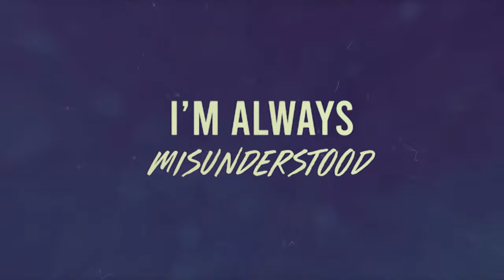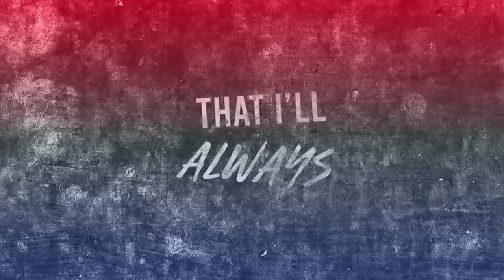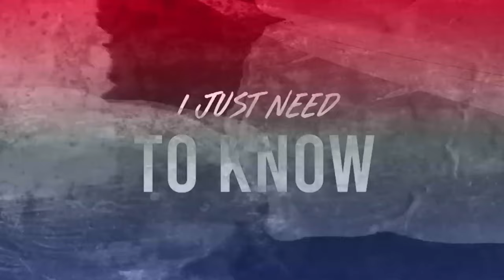Sam Valladares - I Need to Know It's You (Lyric Video)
"I Need to Know It's You" lyric video by Sam Valladares from the Finishing Gun EP (2024).

☆ LYRICS: I NEED TO KNOW IT'S YOU ☆
(Verse 1)
Sometimes I’m right, sometimes I’m wrong/
Sometimes what I’m looking for is something I’ve had all along/
I’m always misunderstood, no one understands me/
My life’s not bad but it’s not where I want it to be/

(Chorus)
How am I supposed to know those words I hear are Yours/
Coming from Your lips/
Just know that I’ll always be true/
I just need to know it’s You, I need to know it’s You/

(Verse 2)
My morning is my dusk, my night is my vice -
A life I left behind to remember a finer delight/
Your words are truth, Your message is pure/
I found myself coming back to everything I once heard/

(Chorus)

(Bridge)
I won’t let myself be separated from Your touch/
I won’t stray, I know it’s fate to end up somewhere in Your love/
So let me know, let me know how to listen when You talk/
Let me know, let me know…/

(Chorus)

☆ SONG INFO: I NEED TO KNOW IT'S YOU ☆
Authored and composed by Sam Valladares
Performed by Sam Valladares, Shane Lance, and Emerson Shotwell
Produced by Mark Simmons and Sam Valladares

►Chess channel @samvchess6266